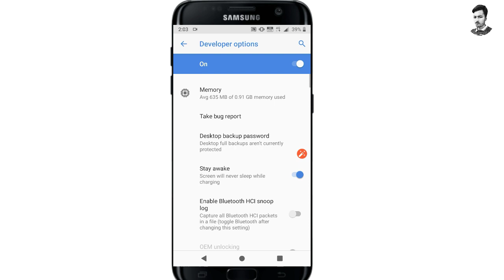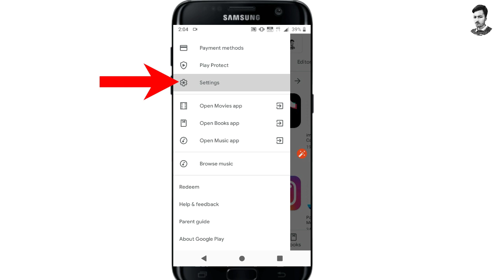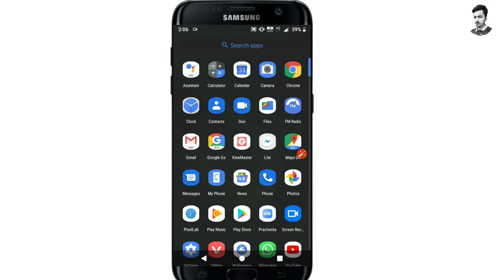ফোনের এই গোপন কাজটি এখুনি শিখে নিন। Mobile phone amazing secret settings in Bangla tech modhu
Mobile phone secret settings for Android Bangla tutorial Tech Modhu YouTube channels